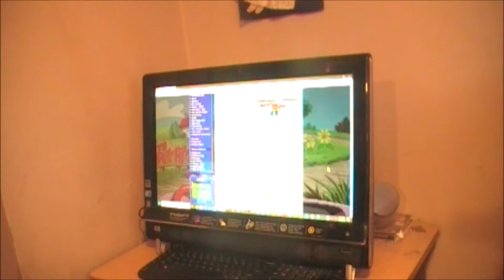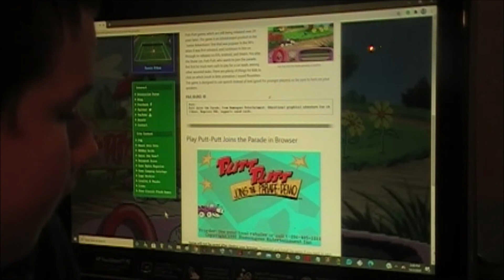Pizza Boy Anthony Christmas 2020 - Let's Play Putt-Putt Joins The Parade Demo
Comment down:
Request: ___________